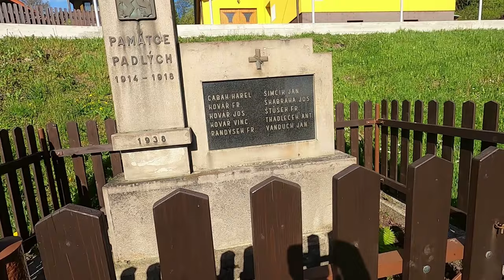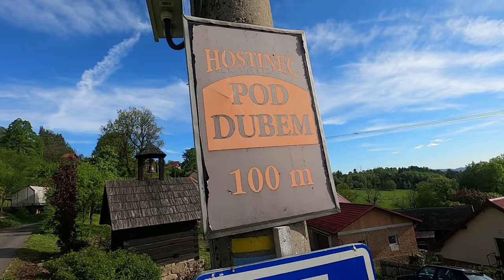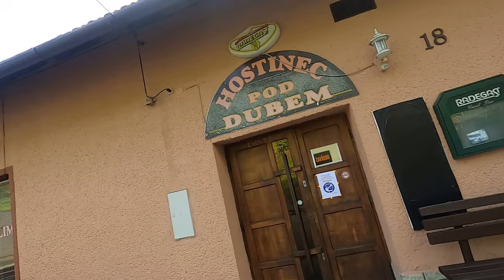Trying Traditional Czech Alcohol With The Local Villagers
In this video I visit a village called Malá Lhota in Moravia in the Zlínský kraj region which has a population of 89 inhabitants. I was touring the village and making my way to get a meal, during the time I was walking to the pub I came across some friendly welcoming locals. My first conversation was with a elderly grandma which I spoke to while she was doing her gardening which she explained to me that there was no coffee shops around in the area. As I walked further into the village I saw a group of people standing outside in there garden where I was then called down and invited to have a look in their garden which I then saw that they had had horses and chickens. They also offered me a Slovak beer which was a Zlatý Bažant and I gave them a shot of Slivovice. Afterwards I then came across another local working on his garden where I then stopped and asked if the village pub was open but I was told it was closed but if it would be open customers would have to sit outside. One of the locals of the village then invited me in his garden to sit and have a Kozel which is brewed in the Czech Republic. Afterwards I finally went to take a look at the village pub.